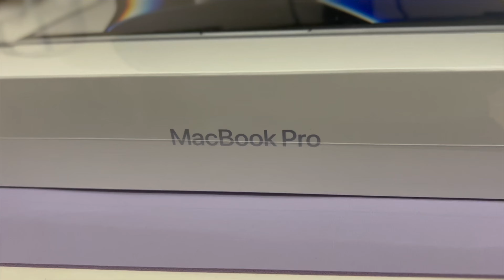macbook pro 14'' 2021 m1 pro unboxing + color plata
- M1 Pro
- Ram 16 GB
- Almacenamiento 1TB

Estoy muy feliz por mi nueva Mac ya que me dedico a la programación y va a ser una increíble herramienta de trabajo.